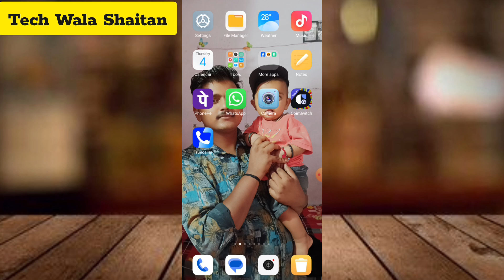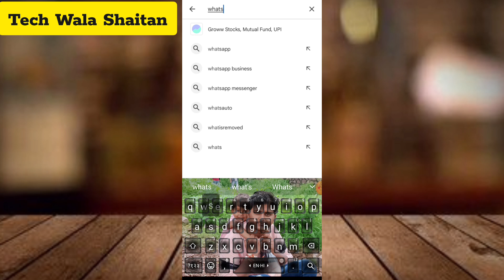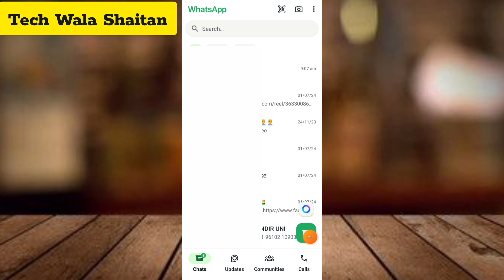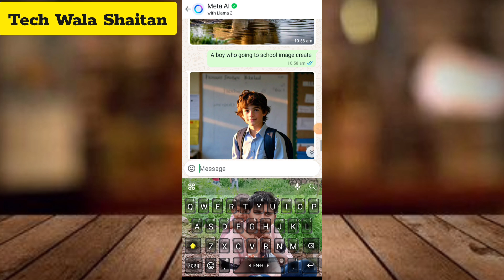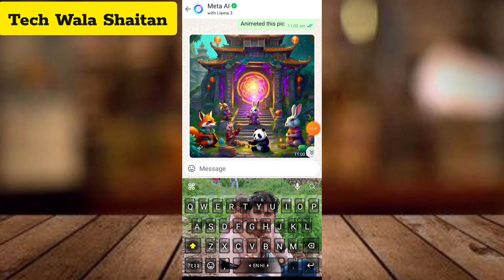Whatsapp Se Ai Ka Use Kaise Kare|whatsapp new features 2024|Ai Se Video Kaise Banaye|Whatsapp Update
Quaris Solved:-
whatsapp ai feature not available
whatsapp ai feature telugu
whatsapp ai feature kaise ।aye
whatsapp ai feature kya hai
whatsapp ai feature in iphone
whatsapp ai features tamil
whatsapp ai feature not showing
whatsapp ai feature off kaise kare
whatsapp ai features malayalam
whatsapp ai feature kannada
whatsapp new features 2024 telugu
whatsapp new features 2024 tamil
whatsapp new features 2024
malayalam
whatsapp new features 2024 meta ai
whatsapp new features 2024 kannada
whatsapp new features 2024 hindi
whatsapp new features 2024 iphone
whatsapp new features 2024 video
call
whatsapp new features 2024 today
whatsapp new features 2024 april
ai se video kaise banaye
ai se image kaise generate kare
how to generate image from ai
ai ka use kaise kare